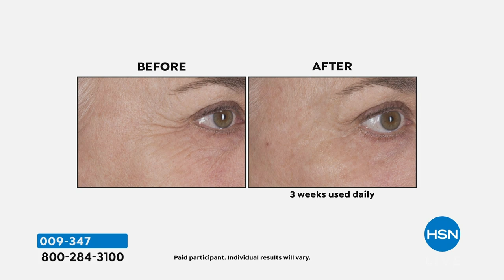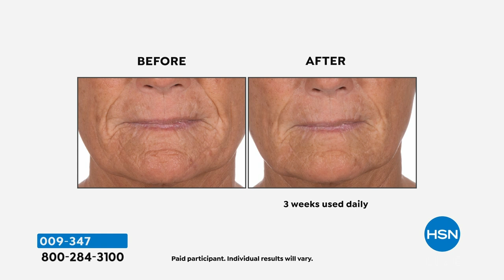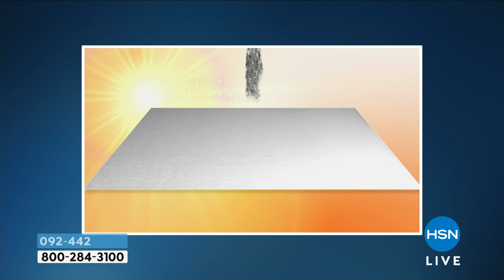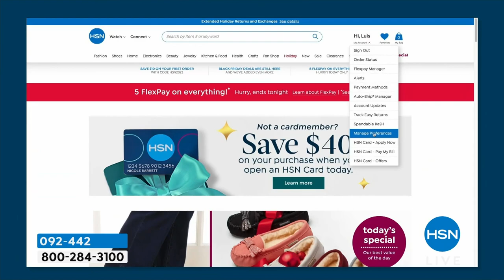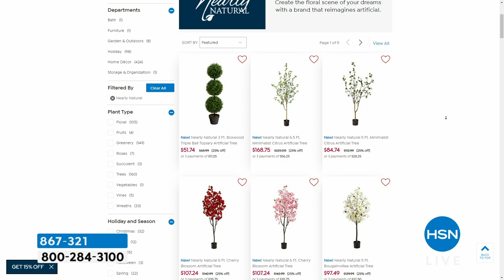HSN | Wake Up Beautiful with Valerie 04.10.2024 - 09 AM